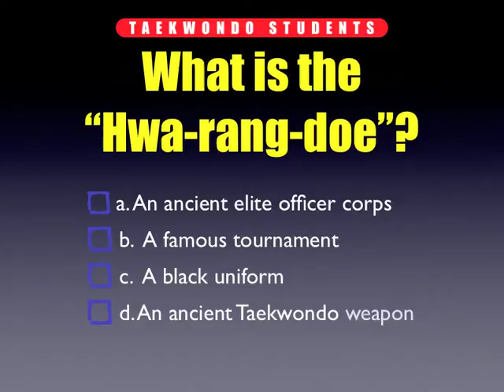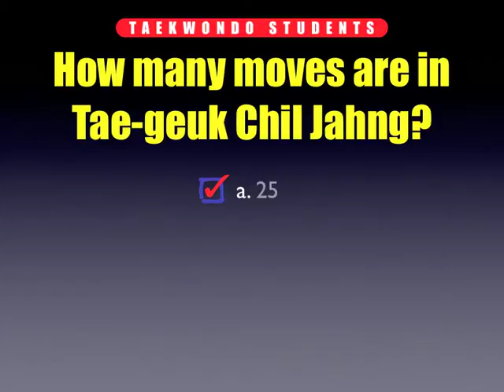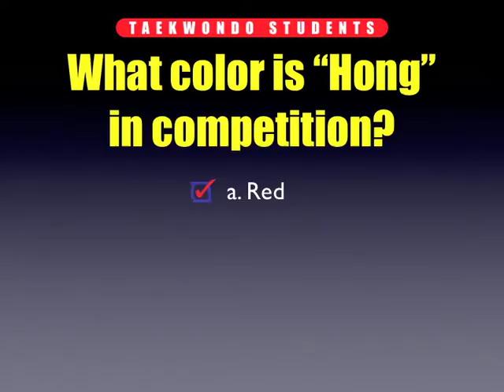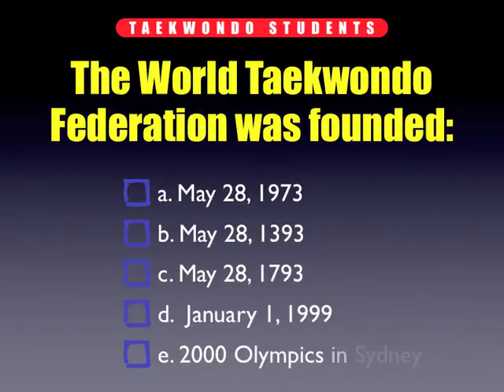TKD quiz 2 to 1